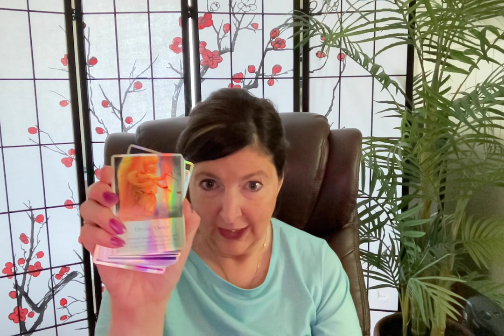Earth Angels (old souls) and Incarnated angels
What you need to know about the different types of angels all helping us right now...